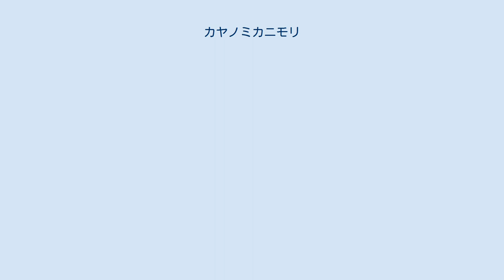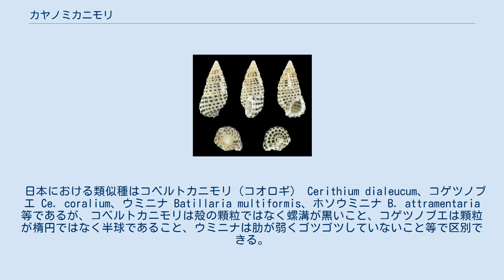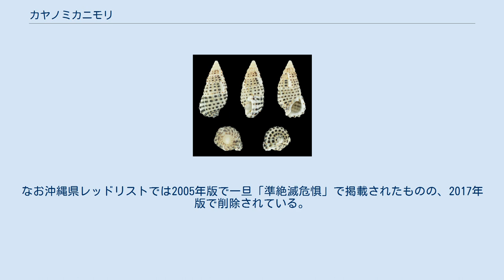カヤノミカニモリ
カヤノミカニモリ（榧の実蟹守）、学名 Clypeomorus bifasciata は、吸腔目オニノツノガイ科に分類される巻貝の一種。
南日本を含むインド太平洋の岩礁海岸に分布する塔型の巻貝である。
またカスリカニモリ（絣蟹守）、アラレカニモリ（霰蟹守）はカヤノミカニモリの種内変異とされている。
 殻高は15-30mm程度で塔型、厚くて堅い。
殻表は太く低い縦肋と数本の細く高い螺肋が走り、交点は光沢のある楕円形の顆粒が並ぶ。
なお大きさや殻色は地域や個体で変異があり、小型で黒色の「カヤノミカニモリ」、大型で白地に黒色顆粒は「カスリカニモリ」、全体黒褐色で顆粒の顕著なものが「アラレカニモリ」と呼ばれるが、同一種内の変異とされている。
また低頻度ながら斑紋や色帯が出る個体、一様に黄白色の個体もいる。
 日本における類似種はコベルトカニモリ（コオロギ） Cerithium dialeucum、コゲツノブエ Ce. coralium、ウミニナ Batillaria multiformis、ホソウミニナ B. attramentaria 等であるが、コベルトカニモリは殻の顆粒ではなく螺溝が黒いこと、コゲツノブエは顆粒が楕円ではなく半球であること、ウミニナは肋が弱くゴツゴツしていないこと等で区別できる。
また生息環境も異なる。
但し熱帯地域ではクワノミカニモリ Clypeomorus petrosa 、オオシマカニモリ Cl. subbrevicula 等さらに類似種が増えるため同定が難しい。
 和名の「カヤノミ」は紡錘形で顆粒が多い貝殻がカヤの実に似ることに由来し、「カニモリ」は同じ科の小型種に共通する和名で「蟹が守っている」、つまり「よくヤドカリが入っている」の意である。
種内変異のカスリカニモリ、アラレカニモリも、殻表の顆粒をそれぞれ「絣」「霰」に例えている。
 インド太平洋の熱帯・温帯域に分布し、日本では山口県・千葉県以南の温暖な地域で見られる。
日本の温帯域では「カヤノミカニモリ」型が多く見られるが九州南部や沖縄では「カスリカニモリ」「アラレカニモリ」が多い。
 岩礁海岸の潮間帯に生息し、潮が引くと石の下や岩の隙間に群れているのが観察できる。
本種が見られるのは荒波が叩きつける区域ではなく、大きな岩や防波堤の内側にある岩陰や転石帯、あるいは波静かな内湾の磯である。
コベルトカニモリとはほぼ同所的に見られるが帯状分布は本種の方がやや高い。
内湾の磯ではウミニナ、ホソウミニナとも同居するが、砂泥の多い区域では見られない。
また港内のコンクリート護岸区域では見られないが、護岸されていない区域やテトラポッド下の転石地帯で生き延びているのが見られる。
 普通は利用されないが、ウミニナ類を食用にする地域では混獲されている可能性がある。
但し日本国内では多くの地域で減少が報告されており、環境省レッドリストで準絶滅危惧(NT)とされている他、6県が絶滅危惧種に指定している。
なお沖縄県レッドリストでは2005年版で一旦「準絶滅危惧」で掲載されたものの、2017年版で削除されている。